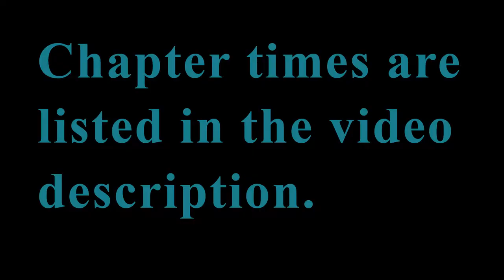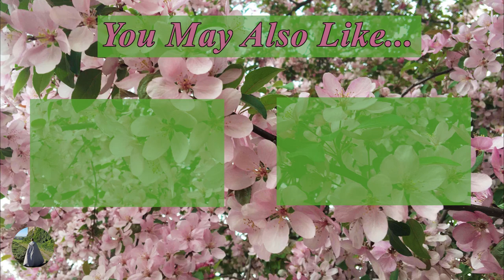The Raven Cycle Review- Part 1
These are my opinions about "The Raven Boys" and "The Dream Thieves" by Maggie Stiefvater.

CHAPTER TIMES
The Raven Boys- 0:34
So Many Characters- 2:45
The Dream Thieves- 5:14
Romance- 6:50